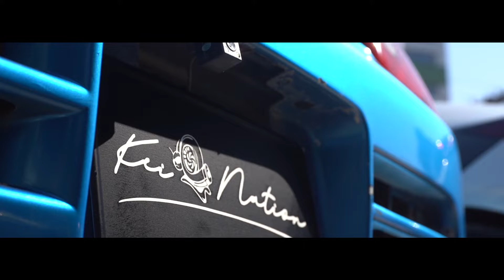KeiWheels | Pakwheels AutoShow November 2020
Kei Nation team at Pakwheels Auto Show 2020

Video credits to @sabeehflying